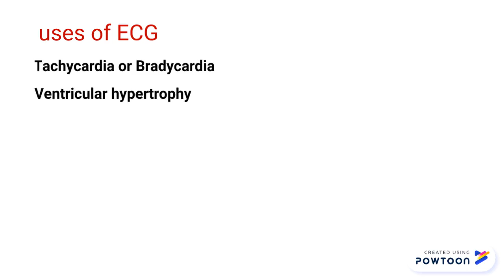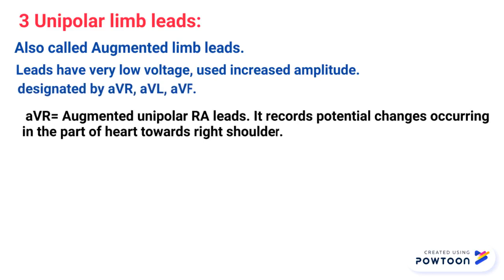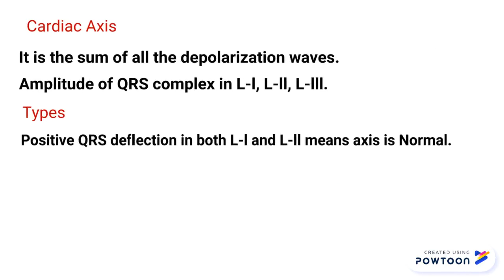ECG in nutshell ELECTROCARDIOGRAPH